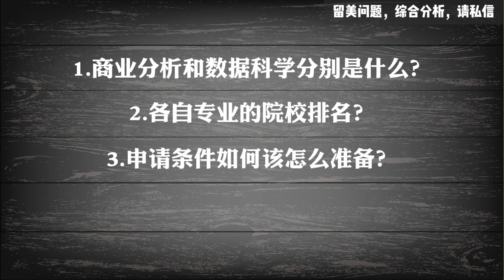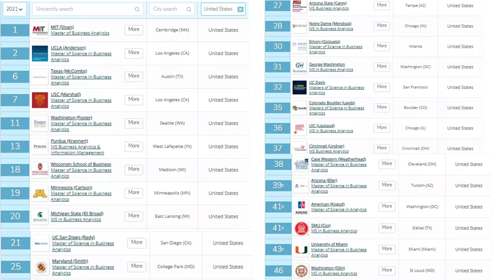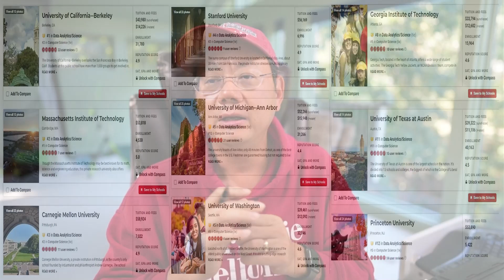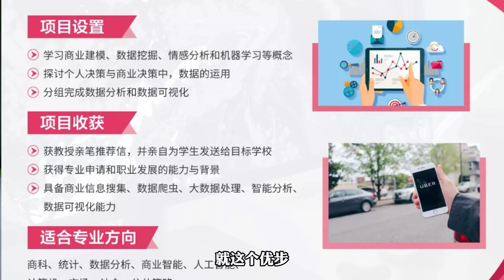第713期【好学又高薪】商业分析还是数据科学，到底选哪个？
商业分析和数据科学，这两个大热专业有什么区别？推荐哪些学校？申请要求和就业前景是怎样的？本期陈航老师为您对比讲述商业分析与数据科学如何选择。您的观点如何？欢迎在下方评论区留言分享。